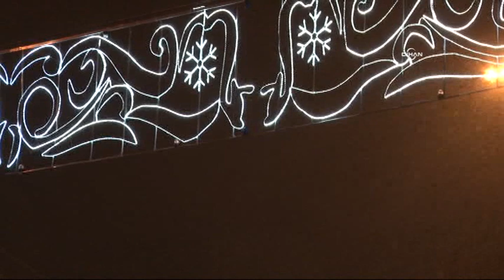İstanbul'da kar yağışı başladı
İstanbul'un yüksek yerlerine yağmaya başlayan kar, Taksim Meydanı'nda da etkisini göstermeye başladı. Bazı vatandaşların kar altında fotoğraf çektirdikleri gözlendi.